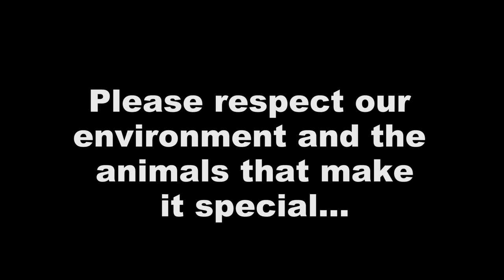Manatee's in the Chesapeake Beach Resort lagoon. Amazing! 2 adults and 2 calves.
While on location filming for SeeMyBeach.com at Chesapeake Beach Resort in Islamorada, Florida, Ric discovered 4 manatees, 2 adults and 2 calves in their lagoon. He got some great footage and interviewed some people on vacation.